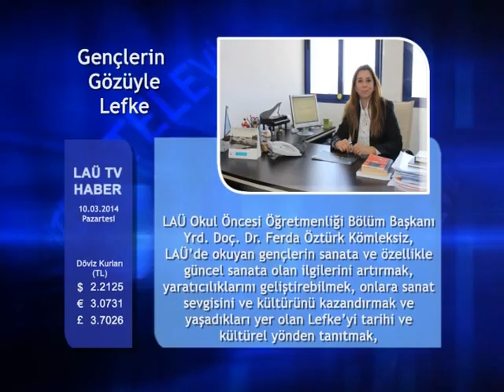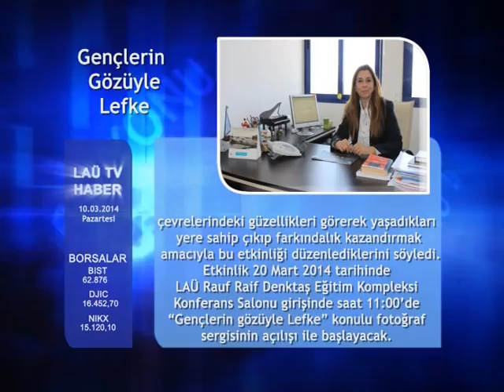10 MART 2014 HABERLER